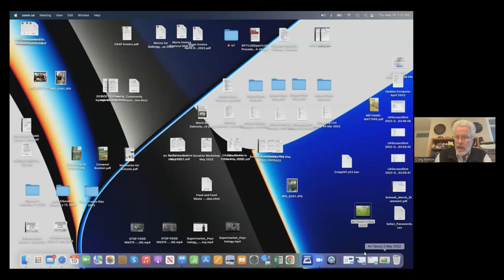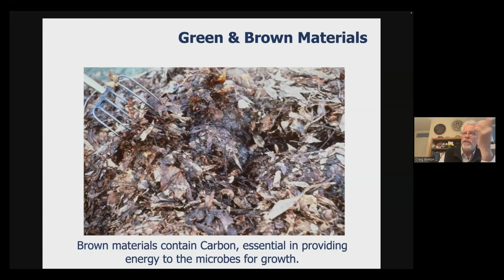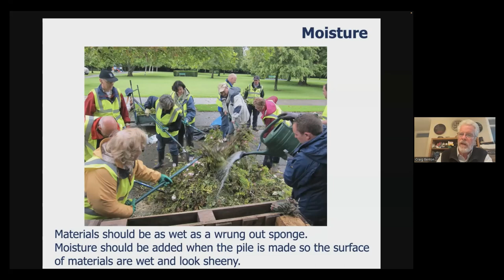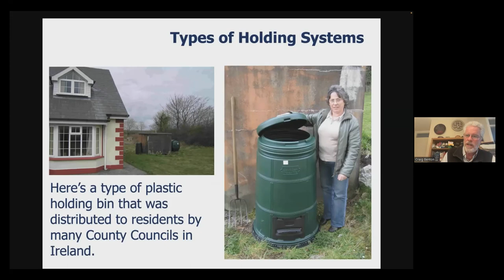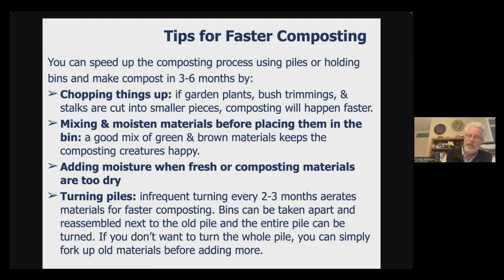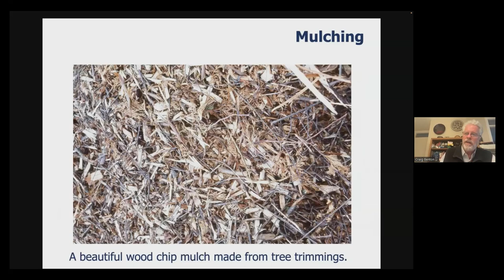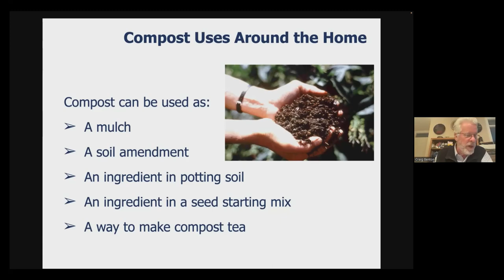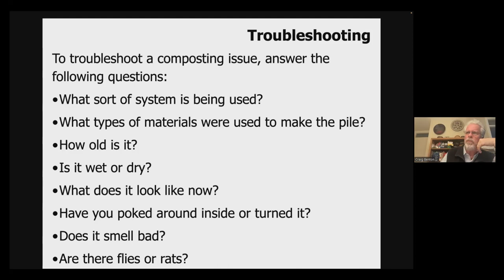Composting 101 - Biodiversity Week 2022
Craig Benton, known as Dr. Compost, here in Ireland and a co-founder of the Stop Food Waste programme, will talk about how to start composting at home.

This webinar covers the biology and essentials of composting including what can and should not be composted, explains the four systems that can be used for composting food scraps and/or garden trimmings including, simple compost bins, turning systems, mulching and wormeries, and finishes with how to use compost around your home.

Even for those that are already composting, this webinar will give you tips on how you can improve your composting technique.

For a long time horticulture and growing has depended on peat-compost. We have seen the devastation this has had on our bogs and peatlands. This is why for Biodiversity Week 2022, An Taisce is promoting composting.

We need to transition away from peat-compost and embrace alternatives.  Composting is a great start.